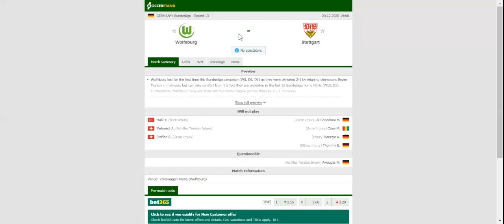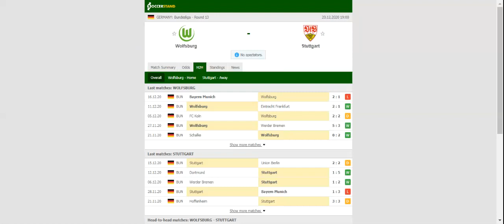WOLFSBURG VS STUTTGART PREDICTION & BETTING TIPS - 20/12/2020